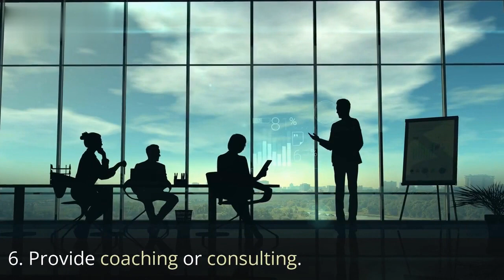Discover the Hidden Techniques: How to Make Money Online Like a Pro:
🔥 Are you eager to learn how to make money online? Look no further! In this video, I'll reveal the ultimate guide to making money online in just 5 easy steps. Whether you're a beginner or an experienced online entrepreneur, this guide will unlock the secrets to generating income from the comfort of your home. For more tips to earn money online Join me on this exciting journey to financial freedom! 💰🌐